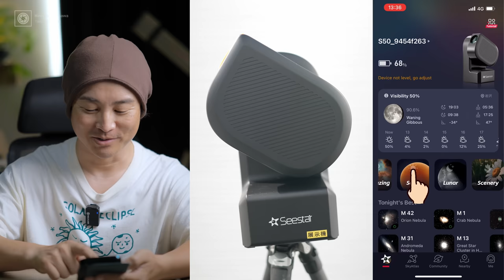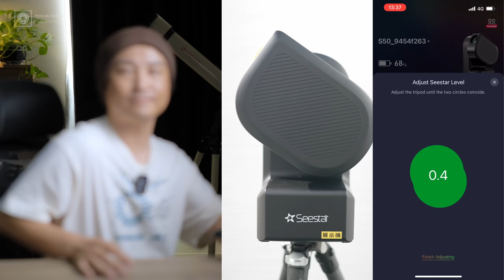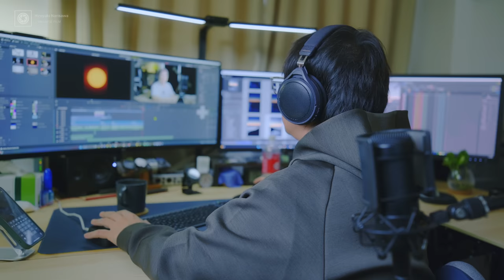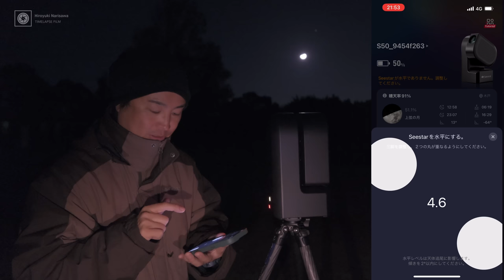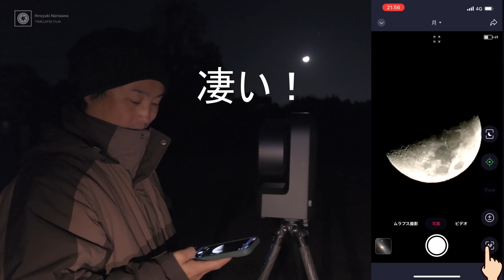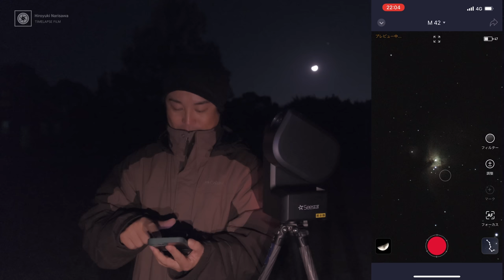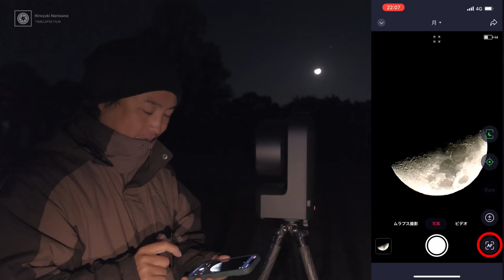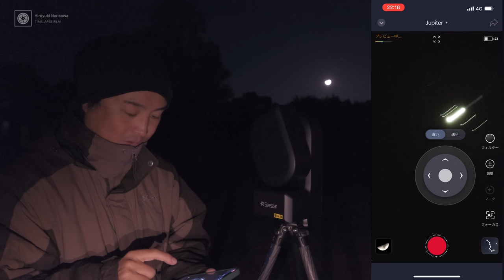【ZWO SEE STAR S50】太陽モード・月モードに驚愕！ついでに惑星も見てみる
※販売価格は為替の変動で変更することがあります。

【一家に一台天体望遠鏡の時代】驚愕のコスパと性能！ "ZWO SEE STAR S50" 登場‹前編›

【こんな簡単に撮れるの！？】ZWO "SEE STAR S50" ベランダから天体写真撮影！‹後編›

～目次～
0:00 OP
0:49 おすすめ三脚
1:56 太陽観察・撮影時の注意事項
2:27 太陽観察フィルターの扱いに注意！
3:18 フィルターの取り付け方
4:44 太陽モードの操作
6:16 驚愕の導入精度
7:35 各項目の説明
9:03 シャットダウン時の注意
10:14 補足説明
13:14 月モードの操作
14:48 驚愕の導入精度～その2～
15:52 補足説明
20:39 SEESTAR で惑星を見ると
24:34 それぞれの強みを生かして星空を楽しんでほしい

Mic:
ZOOM H8
audio-technica AT2035

動画編集ソフト:
Davinci Resolve